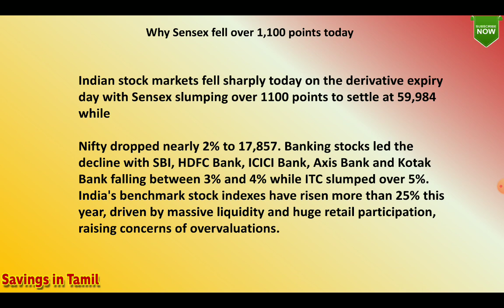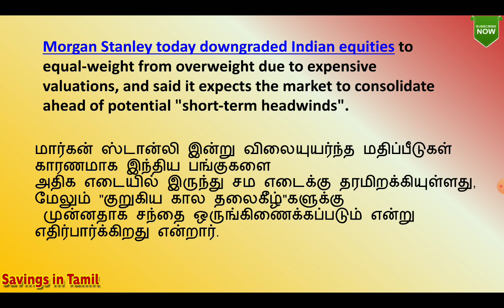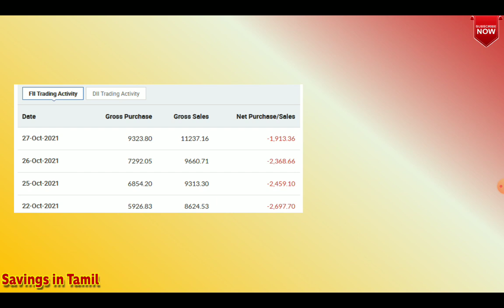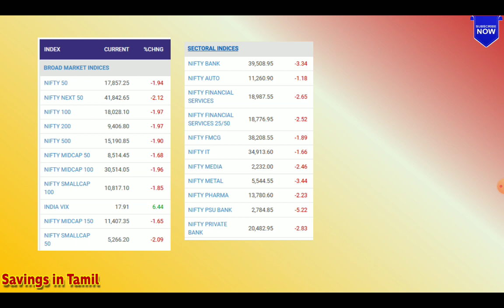கரடியின் பிடியில் நிஃப்டி, மற்றும் சென்செக்ஸ் | சென்செக்ஸ் 1100 புள்ளிகள் சரிய காரணம் என்ன ?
What is a Stock Market Crash | பங்குச் சந்தை வீழ்ச்சி என்றால் என்ன? பங்குச் சந்தை வீழ்ச்சிக்கு காரணங்கள் என்ன?